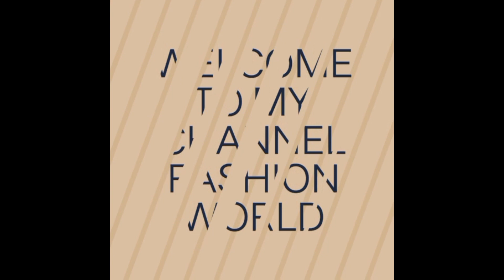Glamour and Grace Ladies Hairstyle fashion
Ladies' hairstyle fashion is a diverse and ever-evolving realm of self-expression and personal style. It encompasses a wide range of trends, techniques, and aesthetics, reflecting individual preferences and current fashion movements.

1.Variety of Cuts:
Hairstyles for women encompass a broad spectrum of cuts, ranging from short pixie cuts to long, flowing locks. Popular styles include bob cuts, shaggy layers, asymmetrical cuts, and the classic straight-across blunt cut.

2.Layering:
Layering is a key technique in hairstyling. It adds texture and dimension to the hair, whether it's soft, face-framing layers or edgy, choppy layers.

3.Color Trends:
Hair color plays a significant role in women's hairstyles. From natural shades like brunettes, blondes, and reds to bold and unconventional colors such as pastels, neons, and even multi-dimensional shades, the choices are vast. Ombre and balayage techniques are still in vogue for creating a gradient effect.

4.Texture and Finish:
Women's hairstyles come in various textures and finishes, from sleek and straight to wavy, curly, or even natural, untouched textures. Straight, shiny hair, tousled waves, and tight curls are all popular options.

5.Braids and Updos:
Intricate braids, updos, and buns provide elegant and versatile styling options. These can be simple, like a classic bun, or elaborate with multiple braids and twists.

6.Accessories:
Hair accessories, such as headbands, hairpins, scrunchies, and decorative combs, can elevate a hairstyle's aesthetic and add a touch of personality.

7.Wigs and Extensions:
Many women opt for wigs and hair extensions to experiment with different lengths and styles without committing to permanent changes. High-quality wigs and extensions look incredibly natural and are available in a variety of colors and textures.

8.Cultural and Vintage Influences:
Hairstyle trends are often influenced by different cultures and historical eras. For example, retro styles from the '60s, '70s, and '80s have made comebacks, and traditional hairstyles from various cultures continue to inspire modern looks.

9.Celebrity Inspiration:
Many women look to celebrities for hairstyle inspiration. When a well-known figure sports a particular haircut or color, it can quickly become a trend.

10.Hair Care:
Maintaining healthy, well-nourished hair is a crucial aspect of women's hairstyle fashion. This includes regular washing, conditioning, and the use of styling products tailored to the specific hair type.

11.Sustainability:
An increasing awareness of environmental concerns has led to a demand for eco-friendly and sustainable hair care products and practices.

12.Self-Expression:
Ultimately, ladies' hairstyle fashion is a form of self-expression. It allows women to convey their personalities, mark special occasions, and stay current with the ever-changing world of fashion.

Hairstyle makes you feel confident and reflects your unique taste. Hairstyle fashion provides endless opportunities for creativity and individuality.